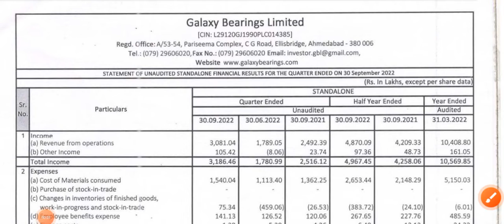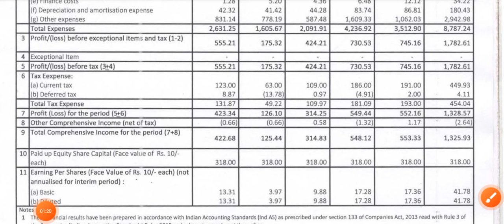Galaxy Bearing ltd. Q2 Result Announced November 2022